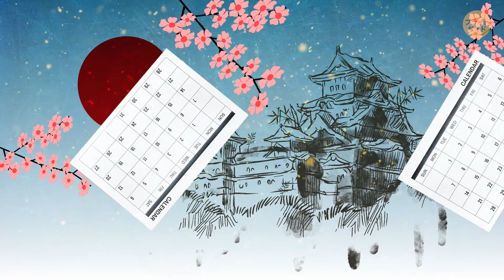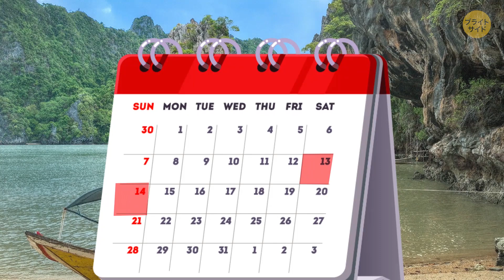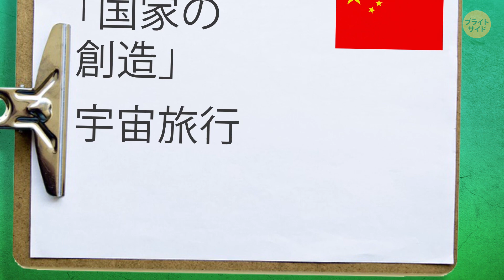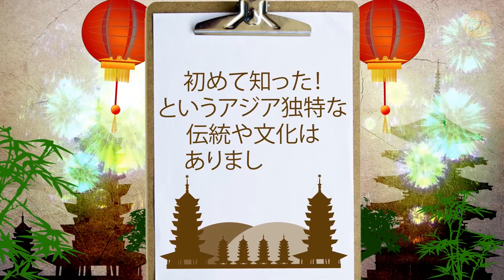マスクを付けるのも異様？他の国から見たアジア独特の文化をご紹介！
日本を始め、アジアの人々は当たり前のようにマスクを付ける習慣がありますよね。これ、実は海外の人からすると少し異様に見えるんです。よくよく考えてみると、電車の中やカフェ、道を歩いている時やオフィスの中でもマスクを付けている人をよく見かけます。日本、韓国、中国、そしてベトナムではマスクがもはや日常生活の一部になっています。小さな子供でさえ、マスクを付ける事があります。

最も明らかな理由は、風邪予防。もともとこれが理由でマスクを付ける習慣が始まりました。少しだけではありますが、マスクは体を細菌から守ってくれます。ウイルスによっては全く効果がないという意見もありますが…。他にも理由がありますよ。

 社会的礼儀 0:28

スクーターに乗っている時はマスクを付けよう！ 1:55
マスクを使って感情が隠せる 3:44
痩せるマスク 4:25
アジアならではの驚く習慣
―アジアの人口 4:51
―中国のタイムゾーン 5:35
―ベトナムの新年、テトはみんなの誕生日 5:57
―爪を伸ばす男性 7:22
―香港の高層ビルには穴がある 8:03

概要：

―実際に病気になってしまうと、常にあらゆる場所で細菌の痕跡を残してしまいます。電車の中の座席、ドア、それに手すりまで。だからこそ、我々は社会的礼儀としてマスクを着用するのかもしれません。

―他国では、大気汚染が考えられます。例えば、スクーター大国のベトナムや中国などはマスクが必要不可欠。

―それに、マスクはアレルギーにも効果的。日本だと、2月の終わりころからアレルギーシーズンに突入します。全国で大量の花粉が飛び回り、5月末まで続きます。

―また、冬が凍り付くくらい寒いアジア諸国では、マスクを使って顔を保護します。

―我々はあまりにも頻繁にマスクを着用するため、もはやファッションの一部になってきています。若い人は洋服の色に合うマスクを選ぶ事もあります。

―アジアのマスク市場は繁盛していて、日本だでも年間で約248億円をマスクに費やしています。

―アジアが最も大きい大陸だって知っていましたか？月全体よりも750万平方キロメートル大きいんです。

―中国には5つのタイムゾーンがありますが、正式に使用しているのは一つだけです。

―ベトナムの新年、テトはみんなの誕生日です。旧暦の初日、冬の終わりに始まり何日間かお祝いが続きます。

―タイの新年は4月13日から4月15日まで祝われ、季節の変化を示す最も古いお祭りです。

―ベトナムでは、男性が爪を伸ばすという習慣があります。爪が長いと労働ができないので、地位が高いという示。

―日本を代表する料理と言えば、「お寿司」。もともと南アジアに由来し、東洋料理の2つの主な材料、米と魚を使います。